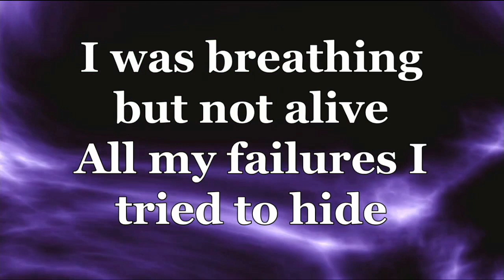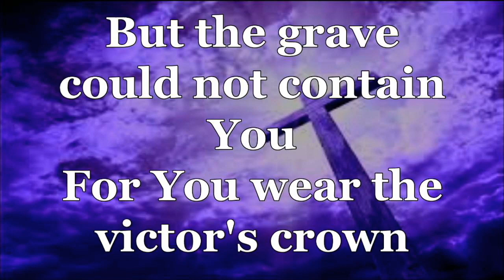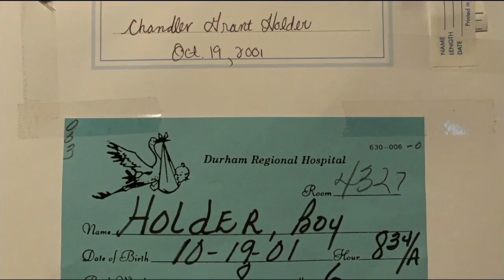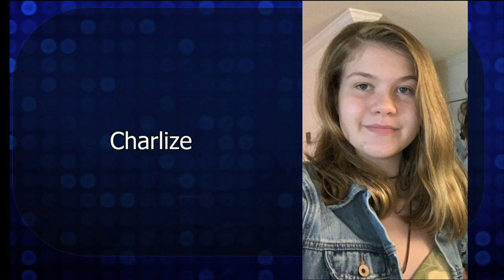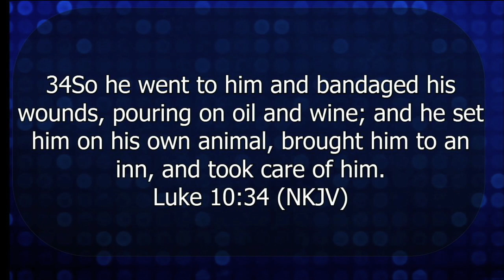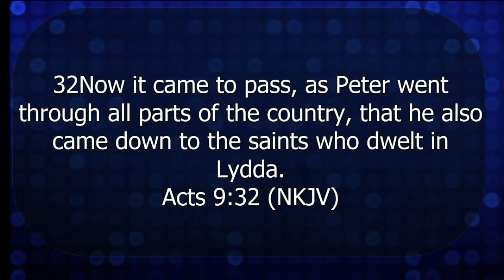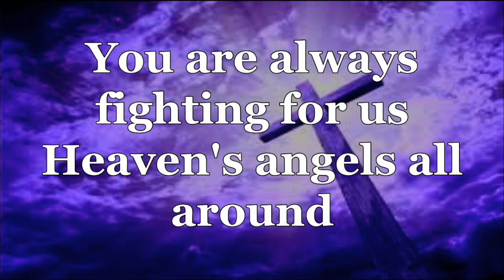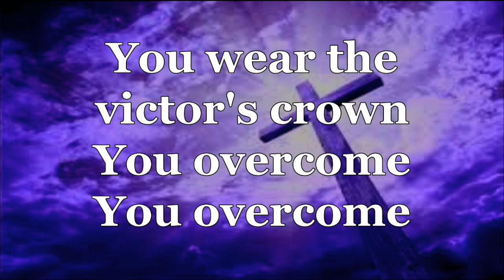The Good Samaritan